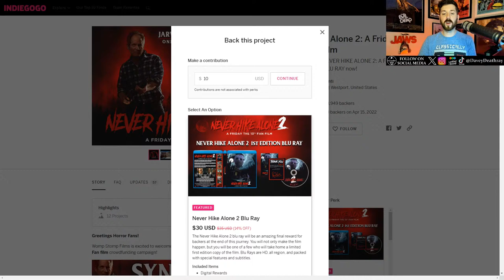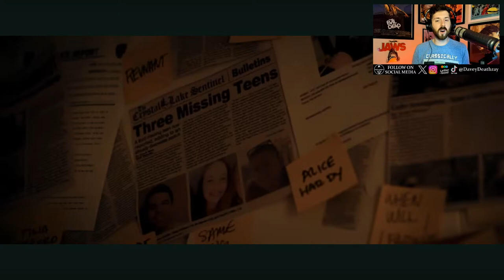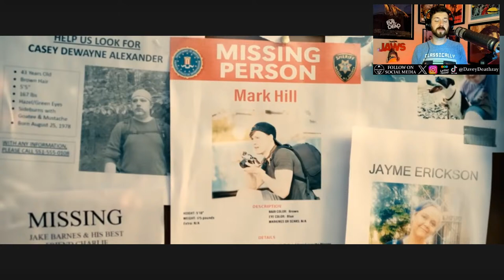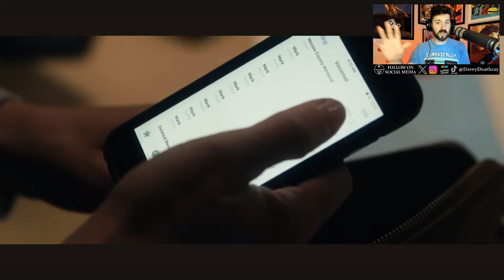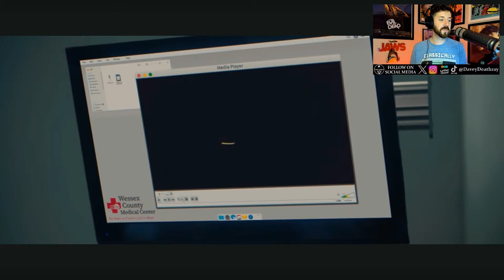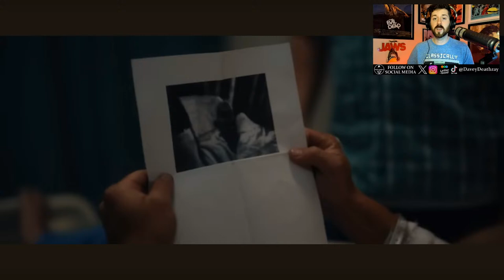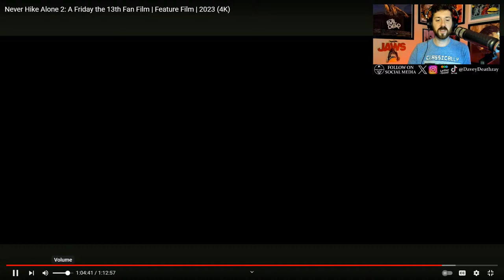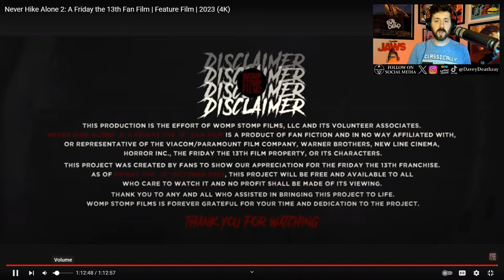NEVER HIKE ALONE 2 | WATCHALONG & COMMENTARY @WompStompFilms